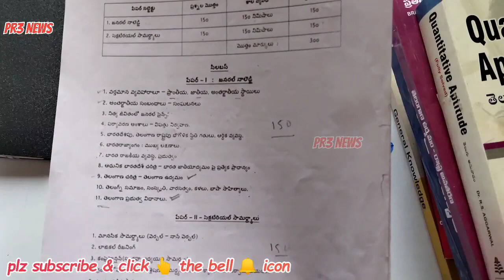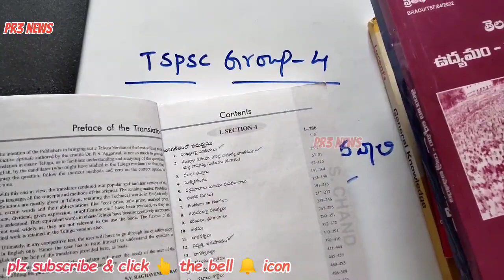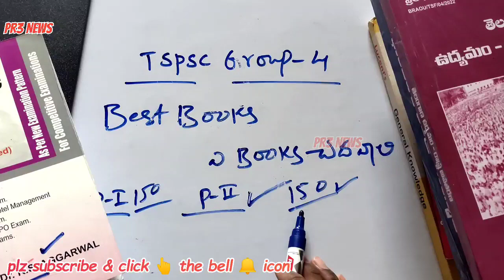TSPSC Group-4 Best Books |tspscgroup4 bestbooksfortspsc Group 4 | tspsc group 4 preparation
tspsc group4 best books
tspsc group4 preparation tips
best books for tapsc

education related
education videos

APPSC TSPSC

PR3 news